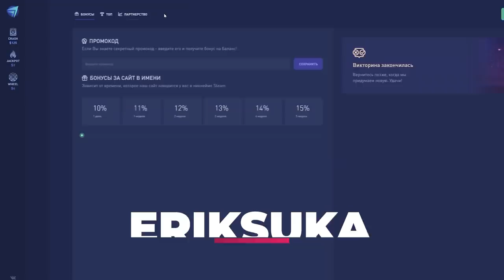МОГУТ ЛИ VALVE ЗАБАНИТЬ CYBERSHOKE?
00:00 - Начало
00:33 - Почему так мало роликов?
01:47 - Что там с клатч-картой?
02:30 - Получаешь прибыль с CYBERSHOKE?
02:57 - Почему скрываешь свой возраст?
03:04 - Сколько талантов на CYBERSHOKE?
03:28 - Кто такой Гусейн Гасанов?
03:47 - Когда новая карта в Among Us?
04:30 - Когда обзор на M5 F90?
05:00 - Есть ли страх перед Valve?
06:25 - Как тебе Атака Титанов?
06:38 - Откуда у тебя столько скинов?
07:40 - Были ли проблемы насчёт "Дворца Гейба"?
09:11 - Что с твоей командой?
10:13 - Когда будет буткемп в квартире?
10:25 - Почему на DM фпс меньше чем на PistolDM?
10:37 - Как насчёт своего лан-турнира?
10:57 - Как тебе идея сделать на сайте подбор тиммейта?
11:22 - Стоит цель увидеть 10к онлайна на CYBERSHOKE?
11:41 - Было бы лучше, если CYBERSHOKE создавался бы в Европе?
12:52 - Конец